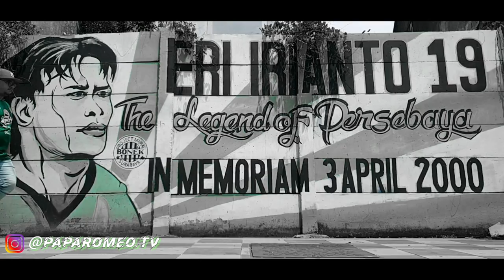PAPA ROMEO VLOG 248 | PREVIEW MATCH MADURA UNITED VS PERSEBAYA TURNAMEN PIALA MENPORA 🔥💚🐊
Pada kesempatan kali ini Papa Romeo akan Preview Match pertandingan antara Madura United vs Persebaya, yang jika tidak ada halang dan rintang pertandingan akan diselenggarakan pada hari Minggu, 23 Maret 2021 pkl 18.15

Pertemuan terakhir kedua tim tersaji pada pagelaran Piala Gubernur Jatim 14 Februari 2020, dimana skor pada saat itu Madura United (2) vs (4) Persebaya

Gol Persebaya dicatatkan oleh :
Makan Konate 21' 45'
David Da Silva 64'
Arif Satria 80'

Gol Madura United dicatatkan oleh :
Alberto Goncalvez 60'
Haris Tuharea 66'

Jadi bagaimana rek Prediksi Pertandingan hari minggu nanti‼️

Apabila dulur2 suka dengan konten ini, jgn lupa lur untuk di :
Shared